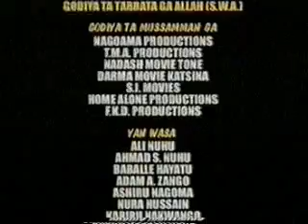Harafin so 2 10